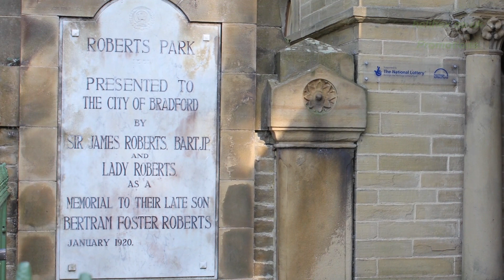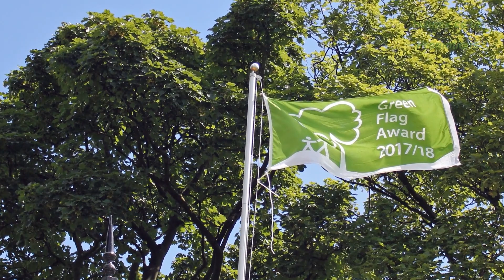Roberts Park Saltaire West Yorkshire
Roberts Park is a Green Flag status park sitting right on the edge of UNESCO World Heritage area Saltaire Village, between Saltaire, Shipley and Baildon. Excellent facilities, events program, gardens, play area, cricket ground, half moon cafe and more. The park was restored a while ago by Bradfiord Council with the support of some external funding, and is very well maintained to a high standard both by the council and the volunteer group 'Friends of Roberts Park'. It effectively has all the traditions of England in once place so is a great place to visit, with the railway, canal and river right alongside, and Saltaire village with it's great mill just over the bridge. Well worth a visit!